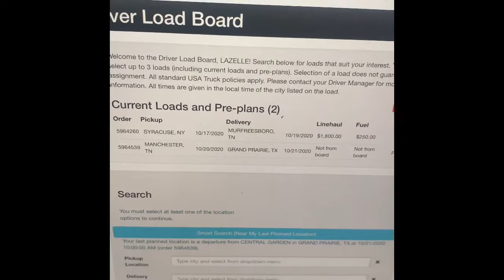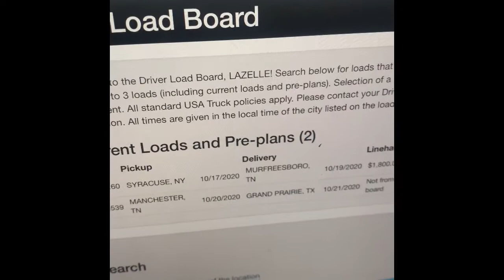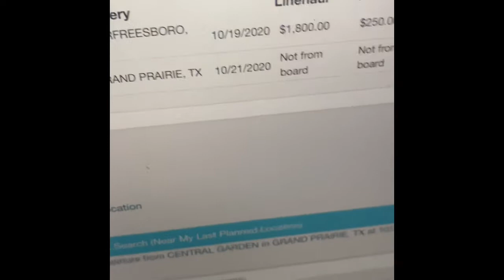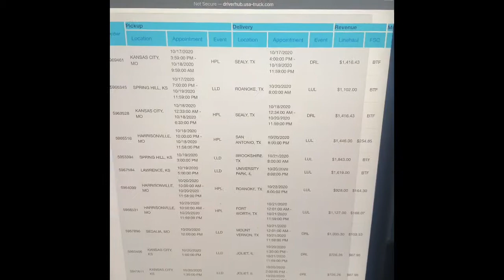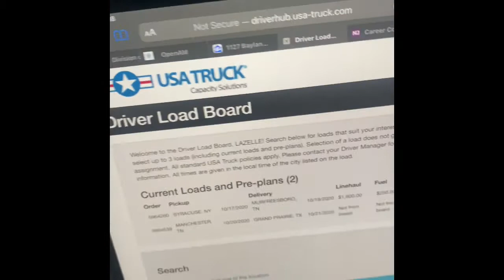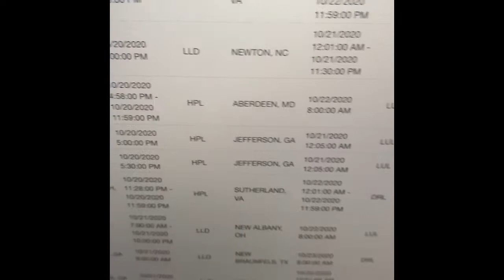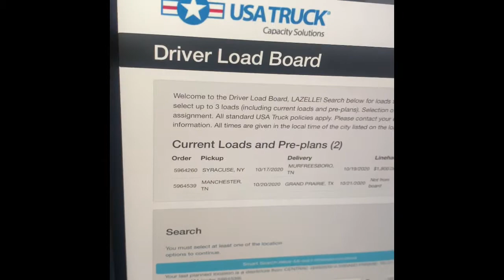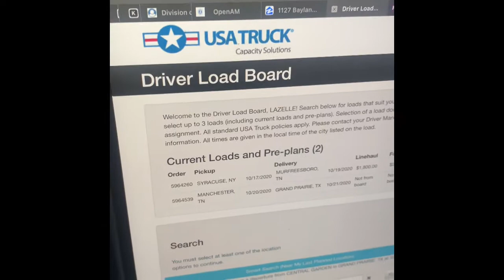LOADBOARD AND WHY YOU SHOULD BE ON IT !!!!!!!!